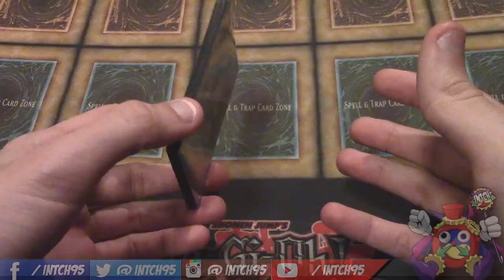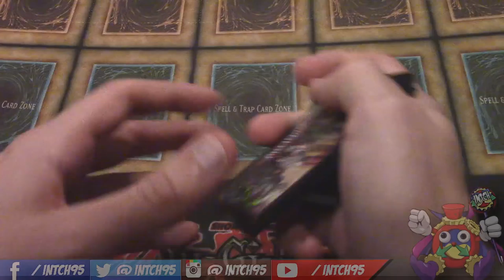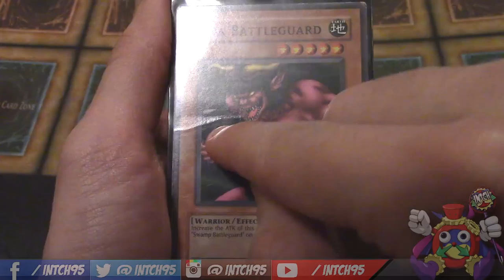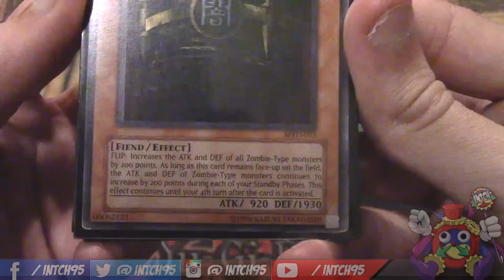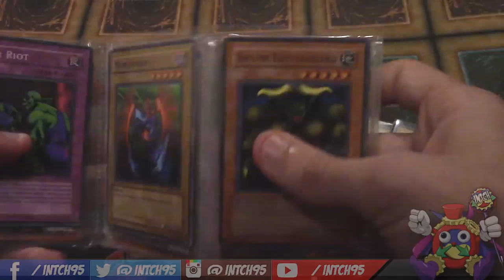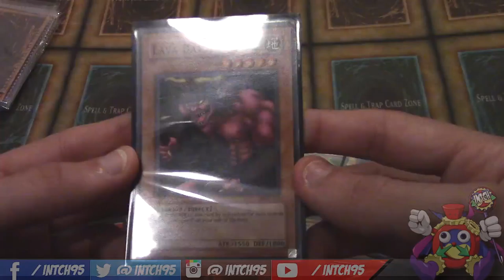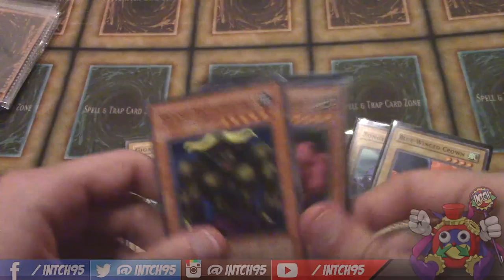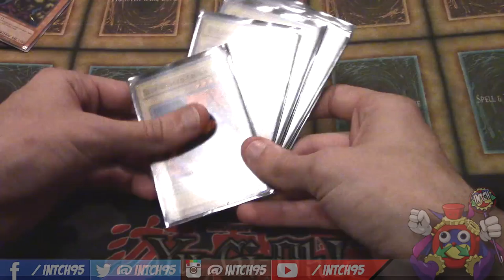My 1st Yu-Gi-Oh! Cards EVER! - 2002 Metal Raiders Pack (intch95)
This is the exact pack of Yu-Gi-Oh! cards and in the same order they came in 2002 when I owned my first pack of cards. What were your first cards ever in Yu-Gi-Oh!?
DUELING NETWORK: intch95